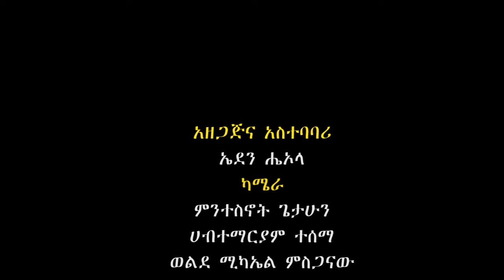ሳይገባችሁ የምታደርጉት እልልታና ጭብጨባ ያልተገባ ነው!/ "ካልተማሩ አያውቁ ካላወቁ አይጸድቁ"